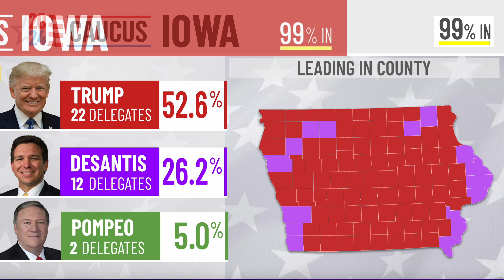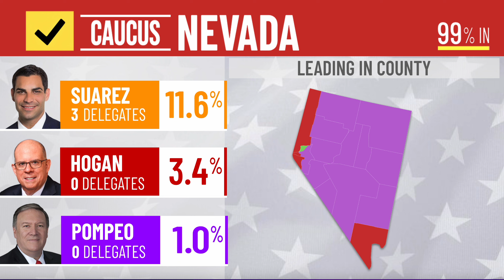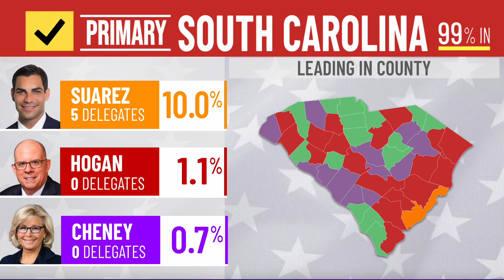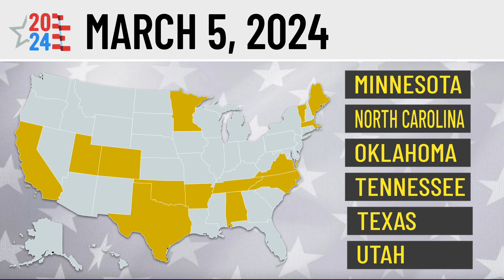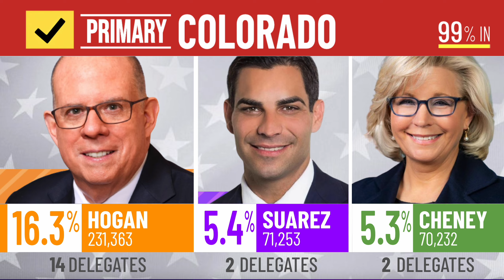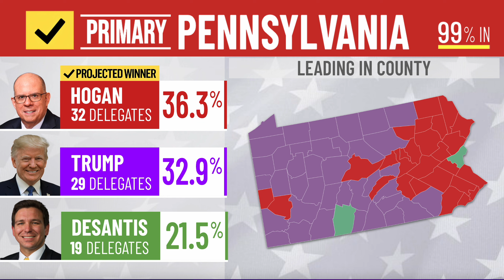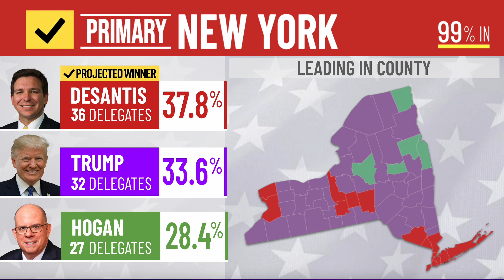2024 Republican Primary Election Night Prediction | Trump vs. DeSantis vs. Haley vs. Hogan